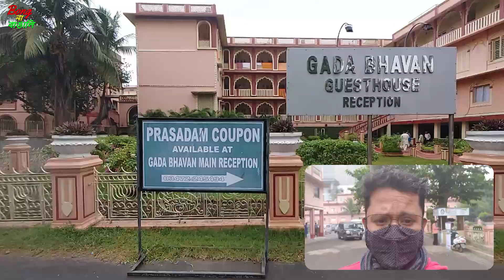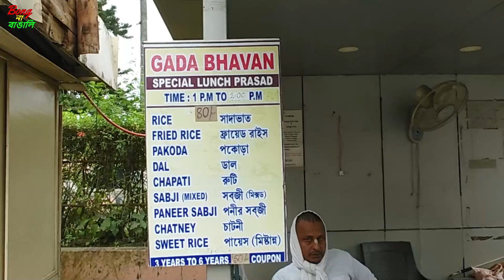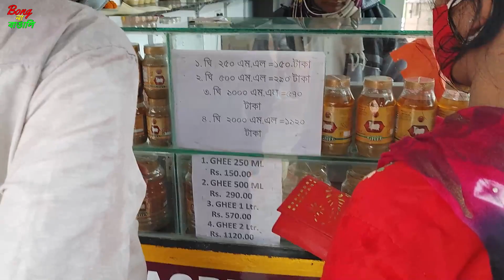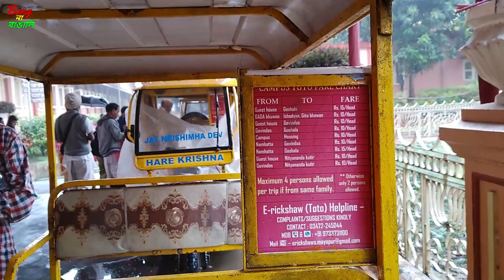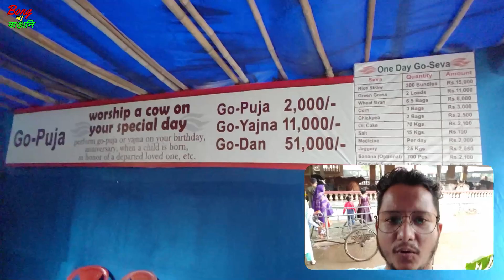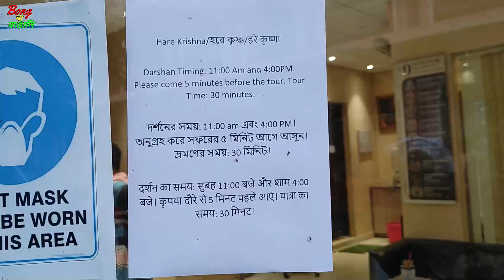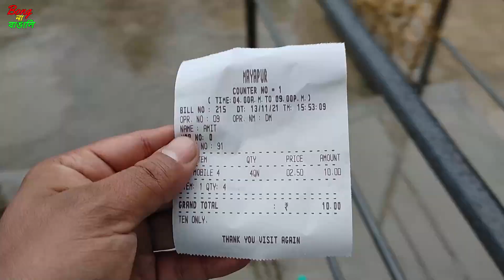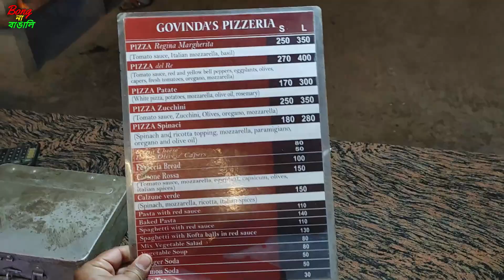Kolkata To Mayapur Iskcon Temple Day Trip After Covid November 2021